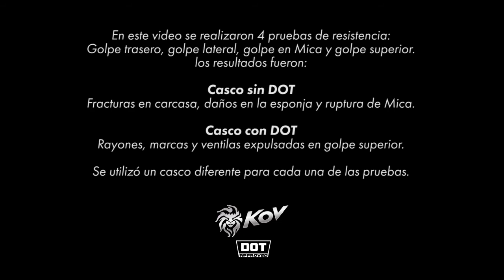Casco DOT Kov Vs Casco Sin Certificación 2.0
Que es  lo que sucede cuando pruebas un casco con DOT VS un casco sin certificar??
No te pongas en riesgo